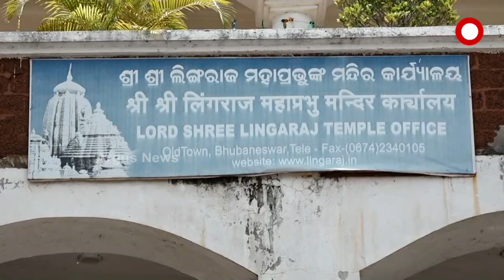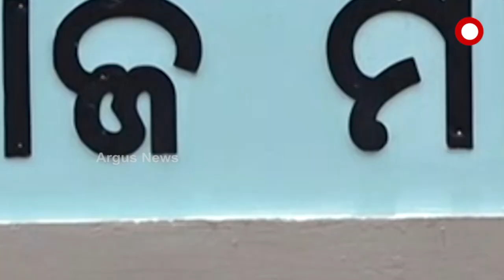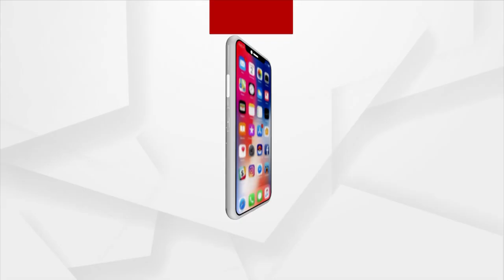କାମରେ ଲାଗୁନି ବିଏମସି ମାର୍କେଟ କମ୍ପ୍ଲେକ୍ସ !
ଅସୁରକ୍ଷିତ ହୋଇପଡିଛି ରାଜଧାନୀର ଧାର୍ମିକସ୍ଥଳୀ । ବୁଲିବା ପାଇଁ ଆସି ନାନା ସମସ୍ୟାର ସମ୍ମୁଖିନ ହେଉଛନ୍ତି ଯାତ୍ରୀ । ରାଜଧାନୀ ଭୁବନେଶ୍ୱରର ପ୍ରମୁଖ ଶୈବପୀଠ ମହାପ୍ରଭୁ ଲିଙ୍ଗରାଜଙ୍କ ପୀଠରେ ଏଭଳି ଦୃଶ୍ୟ ଦେଖିବାକୁ ମିଳିଛି